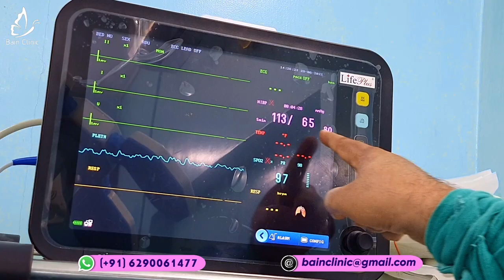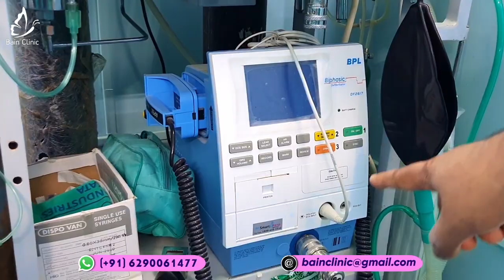হেয়ার ট্রান্সপ্লান্ট সম্পর্কে বিস্তারিত জানুন || Dr. Jayanta Bain Plastic and Cosmetic Surgeon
In this video Dr Jayanta Bain is showing hair transplant surgery marking, hair follicle collection by FUE technique, result of hair transplant immediately after surgery.

Q. Which method of Hair Transplant is better: FUT or FUE?
Ans. Both the techniques are good and safe in expert hand; however, both of them have some advantages and limitations. So, they have to be applied judiciously with clearly discussing with the patient.

Q. How many Hair Follicle / Hair Graft can be transplant in one session?
Ans. Theoretically, it is possible to implant large numbers of grafts in one session, but it has been seen that 3,500-3,500 hair transplant can be done in one session safely. For patients, who need more number of grafts, it should be done in 2 or 3 sessions.

Q. And how many days after Hair Transplant I can go to work?
Q. What is the recovery time after Hair Transplantation?
Ans. Patient can go back home on the same day after surgery. Patients are prescribed oral medicine for next 5 days for smooth recovery. He is advised to take rest at home for next 3-5 days before joining in office/job.

Q. What about the pain during Hair Plantation Surgery / Recovery time at Home?
Ans. Hair Transplant surgery is done under local anesthesia, so patient does not feel any pain during surgery. Pain during recovery period at home is minimal and managed by oral tablets.

Q. Is it so that Implanted Hair will fall immediately?
Q. After how many months full results after Hair Transplant can be seen?
Ans. From the very next day, there will be visible growth of the implanted hair, which indicates successful graft take. However, by next 3 weeks, almost 70-90% of transplanted hair will fall; they will begin to re-grow one by one after 3 months which completed by next 9-12 months.

Dr. Jayanta Bain is one of the best Plastic & Cosmetic Surgeon in Kolkata, India. After receiving MCH (Plastic Surgery) degree from IPGME&R, he did fellowship in cosmetic surgery in Spain and in Sweden. With experience of 14 years in medical field, Dr. Bain is able to provide his patients with the most up-to-date and best quality patient care available.

He consults and operates in his Clinic cum Nursing home here:
IB 129, Sector III, Salt Lake, Kolkata, West Bengal, India.

For online consultation call / WhatsApp on:
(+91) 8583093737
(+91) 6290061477